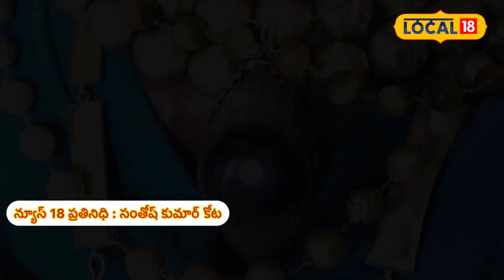Warangal: శివుడి మూడో కన్ను త్రినేత్రం ఎప్పుడైనా చూసారా? ఈ వీడియోలో చూడండి!